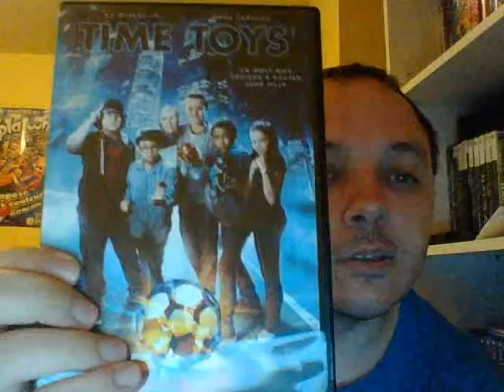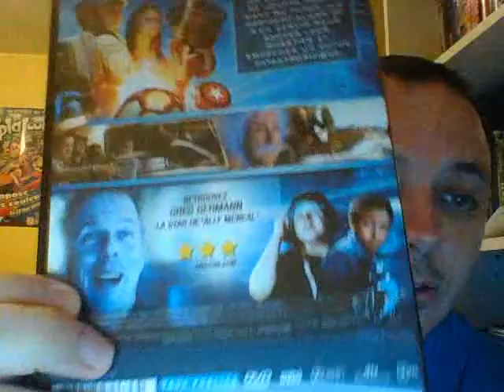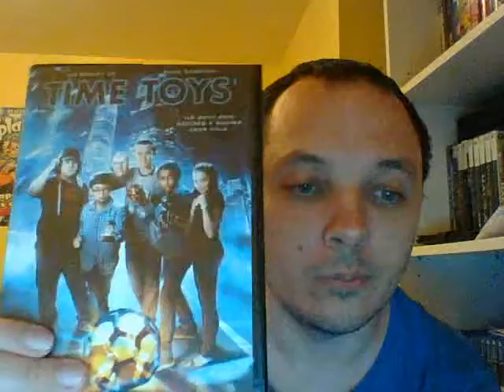Parlons dvd: épisode 126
On a regardé le film: Time Toys.